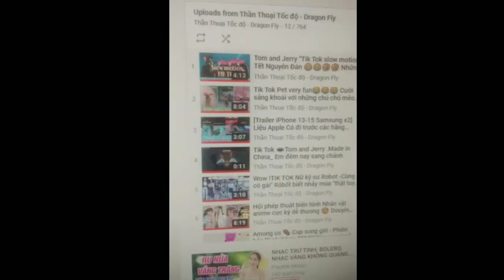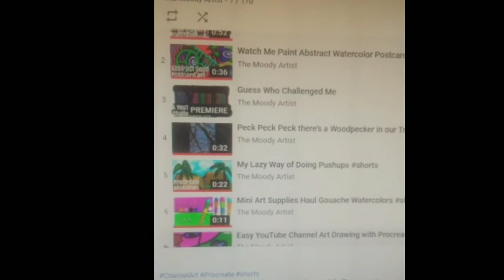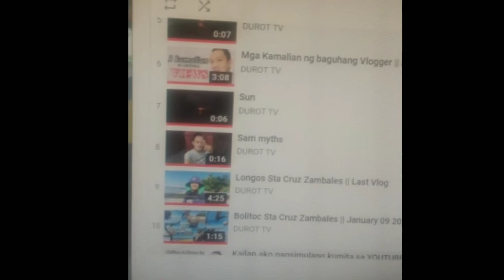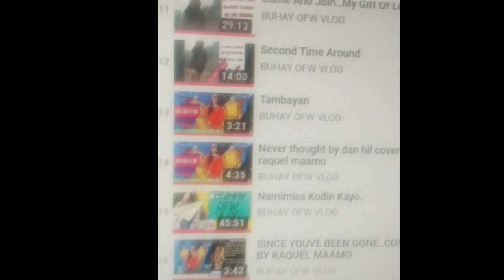FREE PLAY JANUARY 17 - 23 Part 2 SUPPORTERS/MEMBERS/YT FRIENDS | HANDOG NI EMZ LEI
It's a free Playlist for everybody members/non members, YT friends
be updated for my next videos.

We are excited to see you guys...